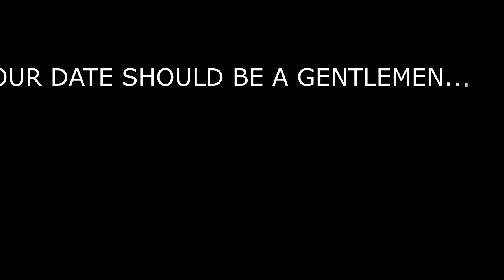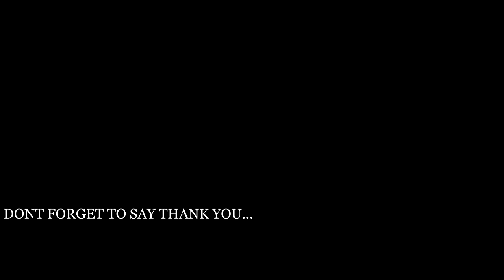Why Did I Get Married? (Date Night)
This is just a clip of a powerful message delivered by Pastor Torrence K. Nivens of Evangelistic Missionary Baptist Church.